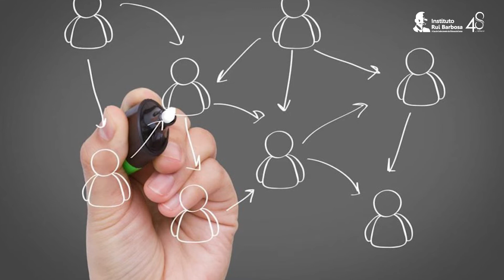IRB Aconteceu 22.04.2022